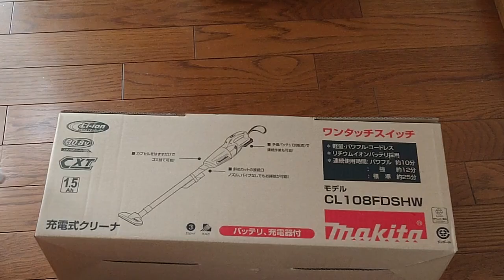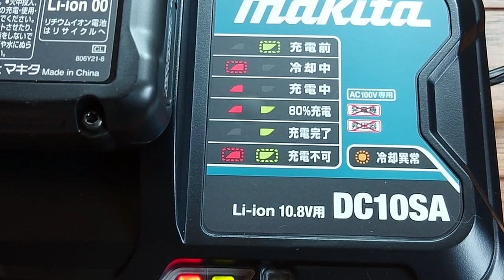【子猫】ネコ吸い？？【マキタコードレス掃除機】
掃除機の出し入れがおっくうな毎日を過ごしている
みゅうちゃんのままです(*_*;
そんなこんなで、コードレス掃除機を買ってみました。
コードがないって・・・素敵(*´▽｀*)

2017年夏・・・みゅう♂(当時13歳)とママ(主)で、のんびり静かに暮らしていました。みゅうは、生後間もなく捨てられていた保護猫さんでした。

2017年8月14日 こなつ♀(推定)生後2～3週間で我が家にやって来た保護猫さん。お母さん猫がくわえていたのを、落としてしまったのか？歩道に一人でさまよっていました。

2018年6月12日 うめか♀(推定)生後1ヶ月～2ヶ月で我が家にやって来た保護猫さん。猫風邪か・・・？涙と鼻水が止まらないので病院に連れて行き、そのままうちの子になりました。